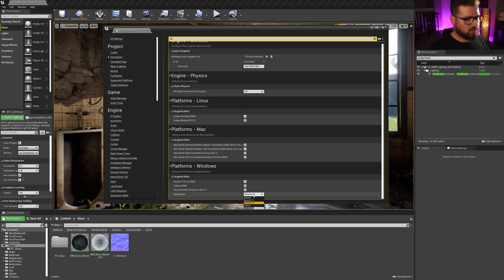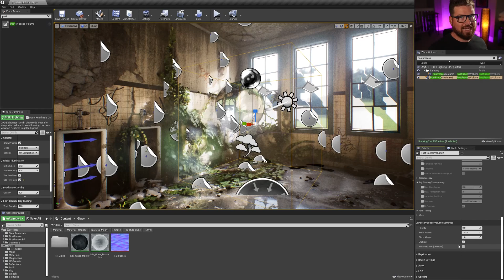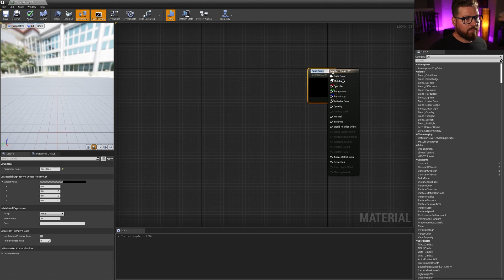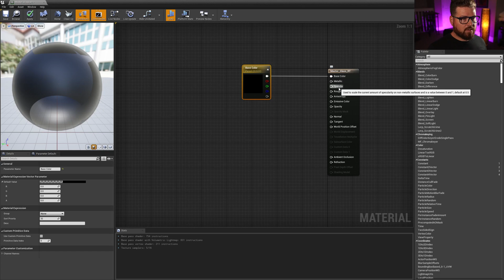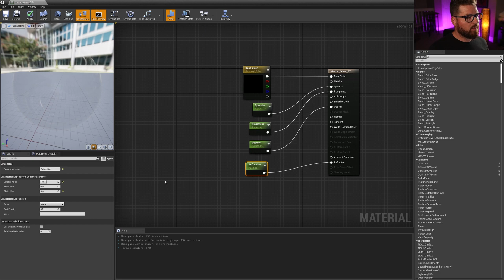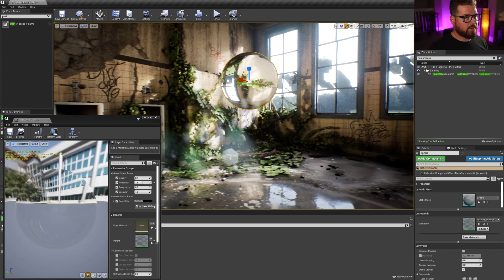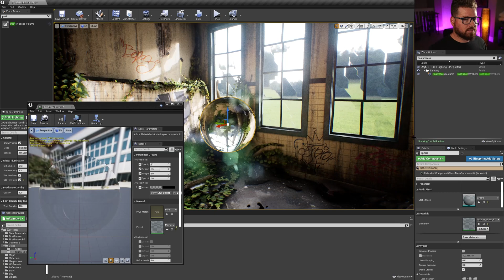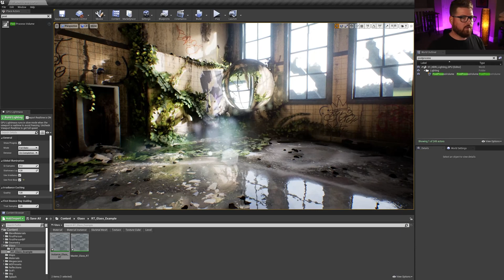Raytraced Glass in Unreal Engine 4 and Unreal Engine 5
I will show you how to create a raytraced glass material in unreal engine 4 and unreal engine 5. We will go over the settings in the postprocess volume to control reflection, refraction, and translucency. I will show you how to set up a master material so we can control parameters for basecolor, roughness, specular, opacity, and refractions all in a material instance.

Dustin